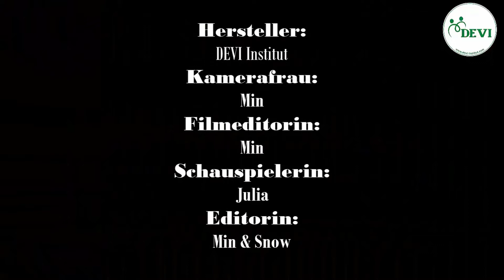Học tiếng Đức - Học cách thả thính như người Đức - DEVI Deutsch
Học cách thả thính như người Đức - Der weiße Valentinstag
Cùng theo dõi DEVI tại:
DEVI Institut​ - Du học và Lập nghiệp tại Đức
🏫 Tại Việt Nam: Số 40 ngõ 8 Phố Văn Phú, Phú La, Hà Đông, Hà Nội
🏫 Tại CHLB Đức: Wilhelmstr. 62, 65183 Wiesbaden, Hessen